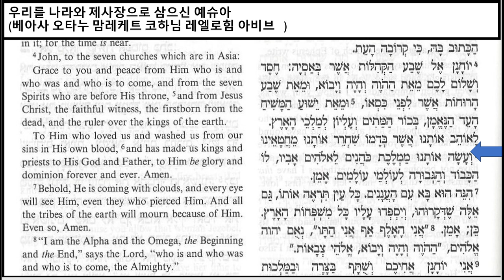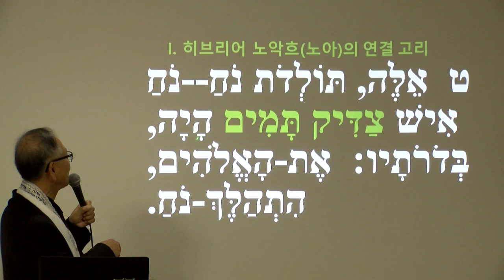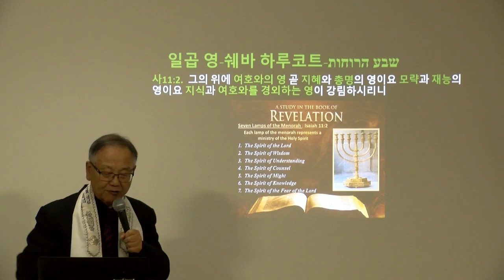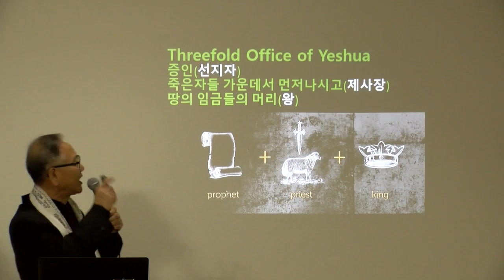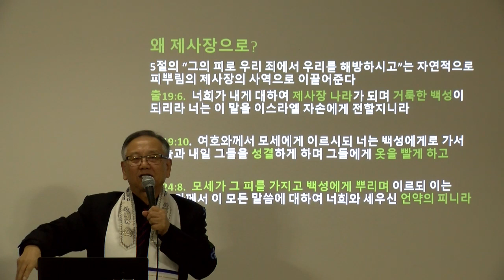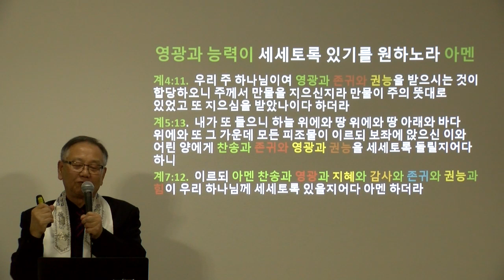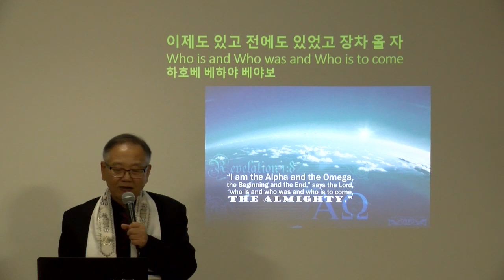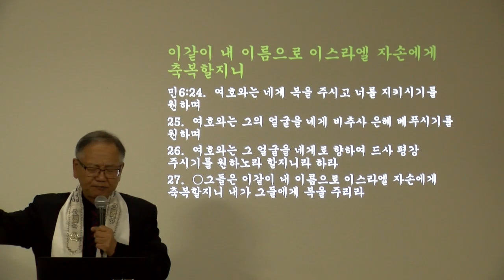메시아닉요한계시록 2강 "우리를 왕과 제사장으로"(1:4-8) 전윤근목사 11/2/19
Messianic Book of Revelation #2 1:4-8 11/2/19

전윤근목사 Rev. Stephen Y. Jun
Nujunbi World Ministries

후원계좌: CHASE Bank 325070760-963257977
예금주:     Nujunbi World Ministries